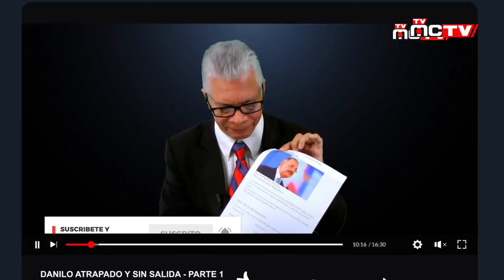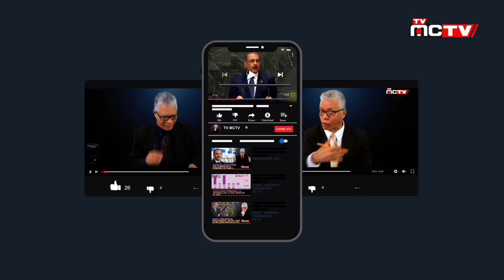DANILO MEDINA Y LOS [MERCENARIOS] DE LAS CÚPULAS PARTIDARIAS | TVMCTV DIC. 16 2019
Se hace necesario que las personas adquieran conciencia y no vendan su voto como lo han hecho con Danilo Medina y los mercenarios politicos dominicanos que no hacen mas que aliarse para seguir saqueando los recursos del estado dominicano.

El desafío que la historia presenta al país para las próximas elecciones del 2020 debe ser confrontado con carácter y con el poder de decisión y de firmeza para que nuestra enferma democracia pueda obtener el alivio necesario que le de tiempo a curar todos los males que ha provocado el Partido de la Liberación Dominicana, no podemos permitirnos terminar de perder el país por alta traición de politicos sin vergüenzas que se robaron todo y pretenden aniquilar la nación entera con Danilo Medina a la Cabeza y un grupo de mercenarios politicos que se confabularon en las cúpulas partidarias.